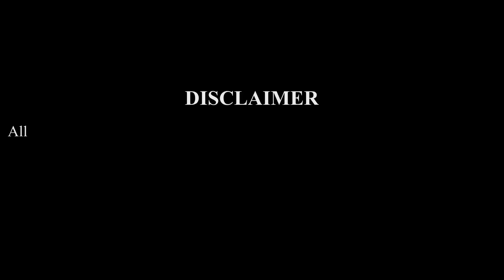ஏழை சகோதரி அன்பு Tamil stories | tamil kathai | Bedtime stories | Fairy tales | Tamil moral stories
ஏழை சகோதரி அன்பு Tamil stories | tamil kathaigal | Bedtime stories | Fairy tales | Tamil moral stories